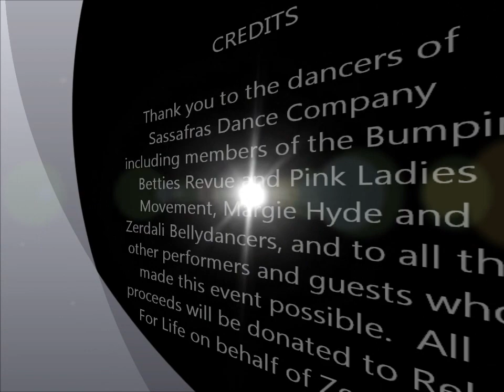Sassafras Dance Company "Dance 4 Life" Event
Presented By Zerdali.  Robert Cherry Civic Center Paducah, KY
Saturday, Sept 21, 2012.
Sassafras Dance Company Presents: The Bumpin' Betties Revue and Pink Ladies Movement.